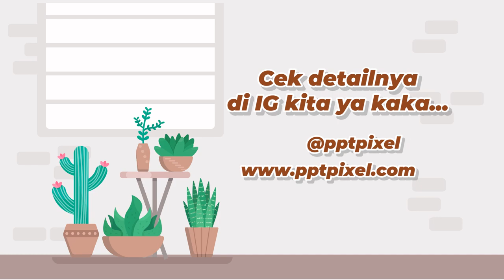Tips Video Promosi Tanaman Hias Lewat Tiktok, Fb Ads, Google Ads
Jasa Edit Video Promosi / Tips Video Promosi Tanaman Hias Lewat Tiktok, Fb Ads, Google Ads Atau

Daftar Isi
00:00 - Intro Pptpixel
00:18 - Contoh Iklan Profesional

KEYWORD POSTINGAN
Jasa Fotografer,
Daftar Agen
Testimoni
Seminar
Seminar UMKM
Jasa Video
Tanaman Hias
Custom Case
Tutorial Kecantikan
Laundry Antar Jemput
Jajanan Ramadhan
Street Food
Rakit PC
Toko Onderdil
Kopixel
Video pptpixel
Sneakers
Upgrade Smartphone
Interior Minimalis
Hotel Ternyaman
Mens Fashion
Bisnis Penjualan
Woman Fashion
Music Party
Dream House
Conference Techno
Company Profile
Big Burger
Pasta Delicious
Bisnis Digital
Fashion Man
Fashion Man Baju
Fashion Muslim
Fashion Woman
Fashion Woman Shop
Food Explainer
Food Delevery
Food Traditional
Gadget Coustome Case
Gadget, Elektronik
Kid Baby, Promina, Sabun Lifebuoy, Dot Bayi
Minuman Kekinian
Online Shop, Marketplace
Agriculture
Bakery, Roti
Bimbel, Tempat Les
Burger
Burger, Humberger
Burger King
Hijab
Marketing
Noodle
Tour Travel
voucher travel
Klinik kecantikan
Klinik SkinCare
Fashions Kid
Seminar Kewirausahan